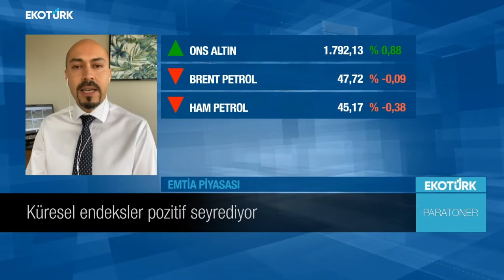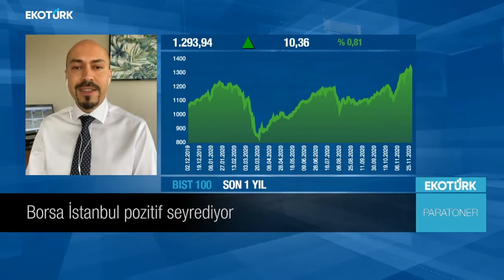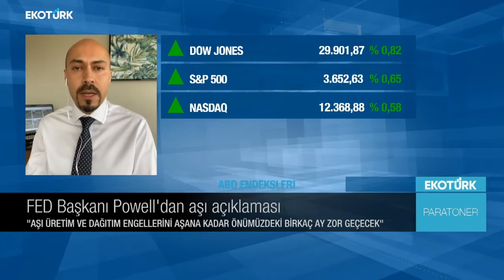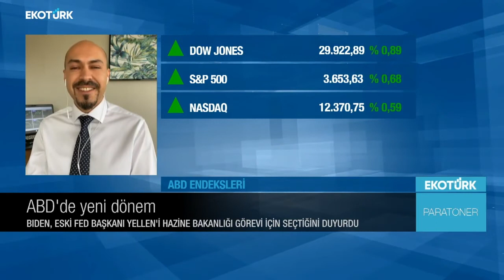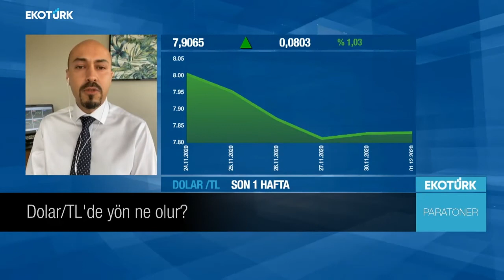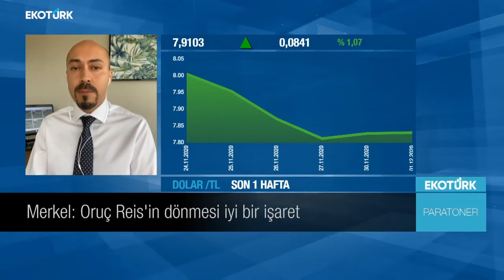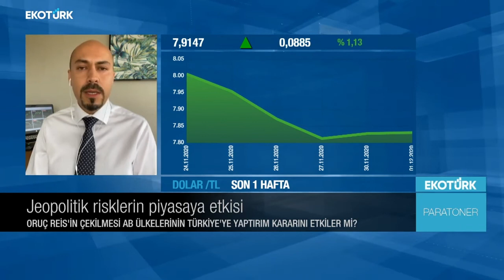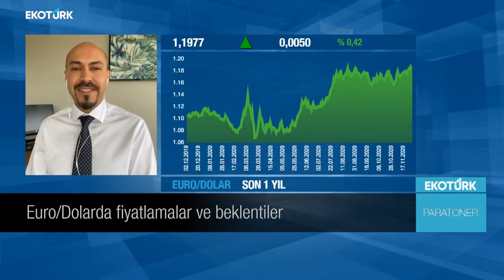Küresel Piyasalarda Aralık Ayı Beklentileri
Faks: 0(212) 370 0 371

Adres: Mecidiyeköy Yolu Cad. Torun Center Mecidiyeköy/Şişli/İstanbul